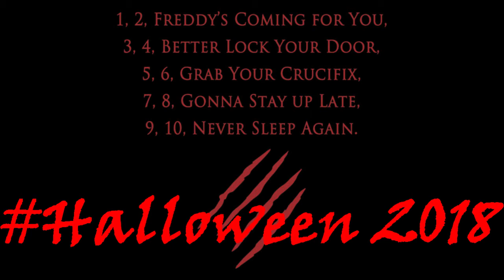Halloween 2018 spoiler review!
Here is my spoiler review of the latest in the franchise, Halloween 2018!

Ranking System:

5/5 gold coins - Outstanding, brillant, superb, awesome!!!

4/5 gold coins -  Excellent movie

3/5 gold coins - Good movie

2/5 gold coins - Fair/average movie

1/5 gold coins - Poor, bad, terrible movie

0/5 gold coins - Sucks big time, horrible, god awful